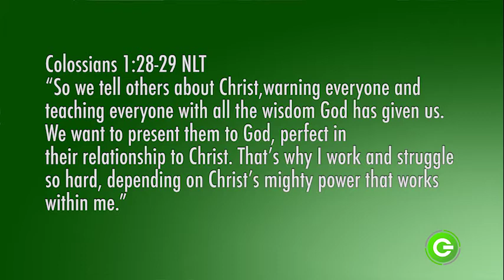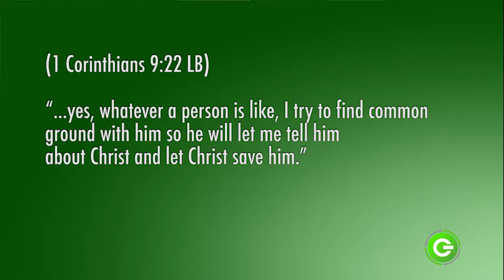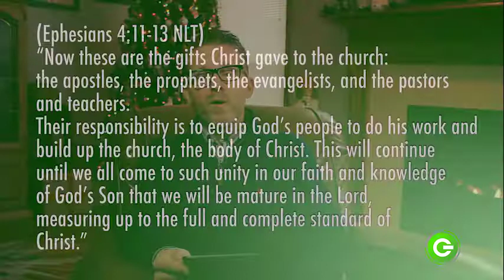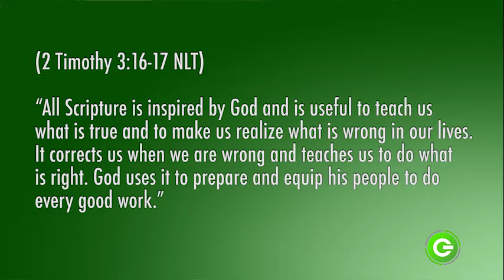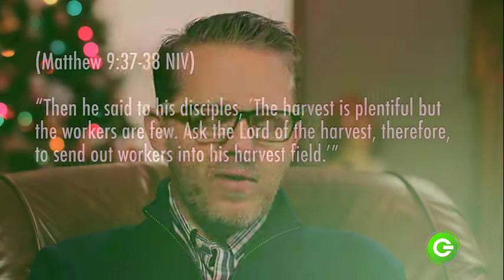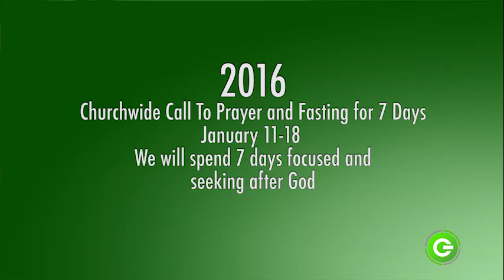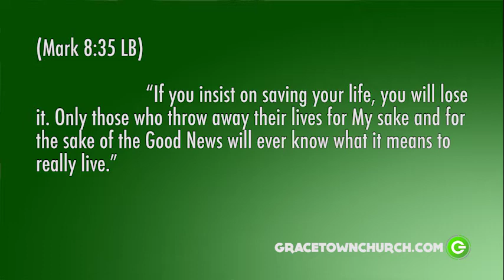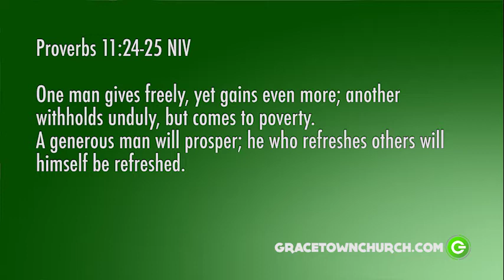Gracetown Christmas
Merry Christmas form GraceTown Church to your Family, enjoy this amazing time with family and friends. And watch as God moves amazingly yet unexplainably in your Life as we finish 2015 and go into 2016 with full expectation of the blessings that God will pour out to you and your family in 2016!